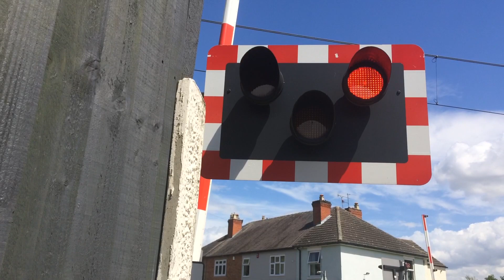Butler’s Hill Level Crossing, Nottinghamshire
Official Name: Brickyard Level Crossing

Location: Brickyard Lane, Hucknall, Nottingham

Postcode: NG15 7PX

Date Filmed: 25/06/22
Video Filmed at 14:10

Nearest Stations: Hucknall and Bulwell.

A tram was in the shot but there were no trains running on that day because of a strike.